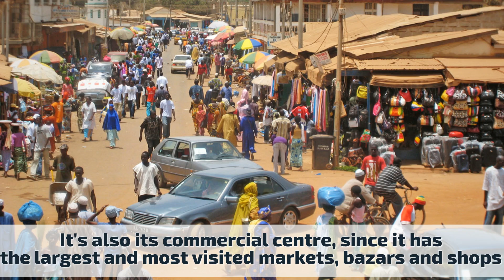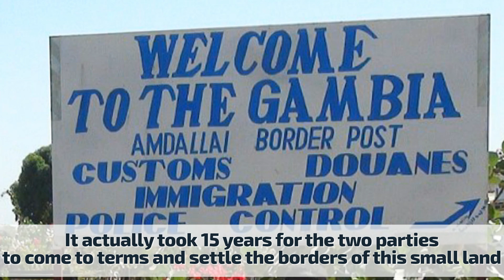Get to know The Gambia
The Gambia is a small nation, completely surrounded by Senegal, that gets its name and shape from the River Gambia. It isn't the world's most popular country, so this video might be of help to anyone curious about this nation.

In this brief video you can find seven little known facts about The Gambia.

More information about the video content bellow:
1. The Gambia is a country in West Africa that is entirely surrounded by Senegal except for its coastline on the Atlantic Ocean at its western end. It is the smallest country in mainland Africa. The Gambia is situated on either side of the Gambia River, the nation's namesake, which flows through the centre of The Gambia and empties into the Atlantic Ocean.

2. The Gambia is conducting its elections through a unique voting system that was introduced in the early 1960's to address the high levels of illiteracy in the country. Instead of paper, people are using marbles to cast their votes.

3. Following the 1 December 2016 elections, the elections commission declared Adama Barrow the winner of the presidential election. Jammeh, who had ruled for 22 years, first announced he would step down after losing the 2016 election before declaring the results void and calling for a new vote, sparking a constitutional crisis and leading to an invasion by an ECOWAS coalition. On 20 January 2017, Jammeh announced that he had agreed to step down and would leave the country.

4. Although The Gambia’s capital Banjul is the country’s best known city, it is not the commercial centre. Serrekunda, situated about 20km from Banjul, is by far The Gambia’s busiest city and the commercial nerve centre.

5. According to the CIA World Factbook, the Gambia is one of only three countries whose self-standing short name for official use should begin with the word "The" (the others being The Bahamas and The Netherlands).

6. The present boundaries were defined in 1889 after an agreement between the United Kingdom and France. Starting with the placement of boundary markers in 1891, it took nearly 15 years after the Paris meetings to determine the final borders of The Gambia.

7. Banjul, officially the City of Banjul and formerly known as Bathurst, is the capital of The Gambia and is in a division of the same name. Banjul is on St Mary's Island (Banjul Island), where the Gambia River enters the Atlantic Ocean. The island is connected to the mainland to the west and the rest of Greater Banjul Area via bridges.